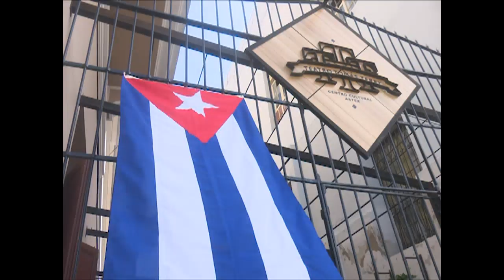Mantiene la normalidad de sus rutinas el territorio cienfueguero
La provincia mantiene en total normalidad sus actividades económicas y sociales. El quehacer de los cienfuegueros en diferentes contextos se sobrepone a las actuales limitaciones de recursos y la ola pandémica más fuerte que vivimos.